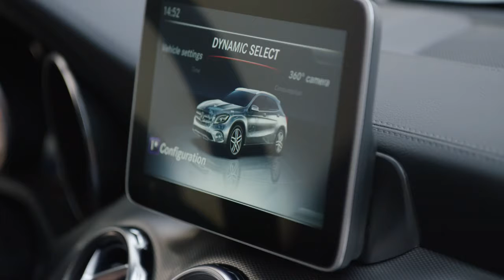2018 Mercedes GLA facelift driving scenes HD, 1280x720p